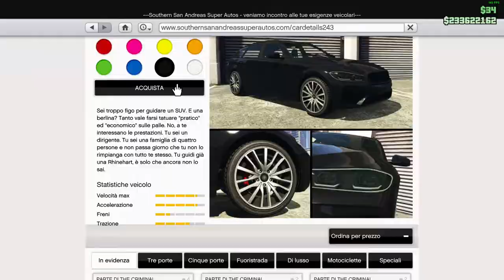GTA 5 On Line UBERMACHT RHINEART Test in Autostrada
L'Ubermacht Rhinehart è basato sulla BMW Serie 3 Touring